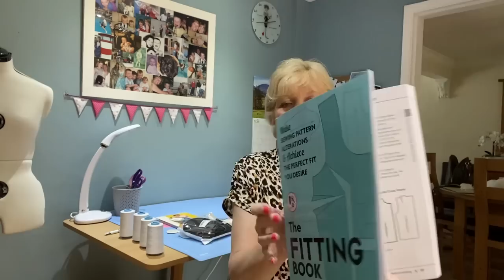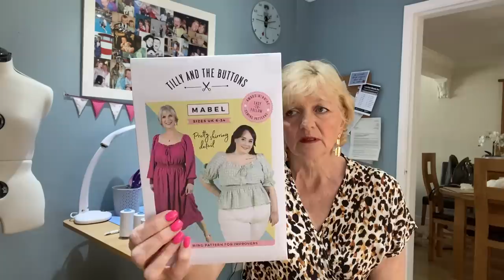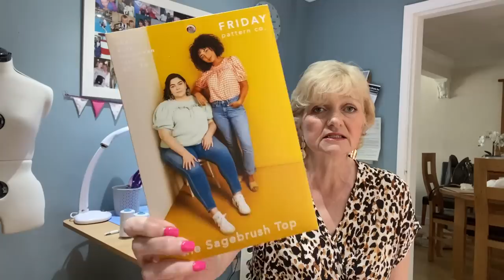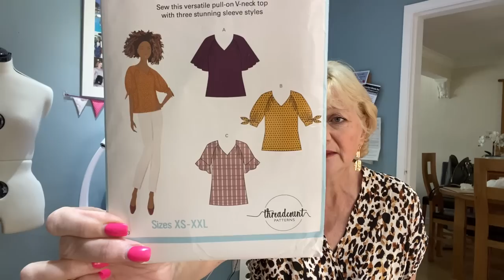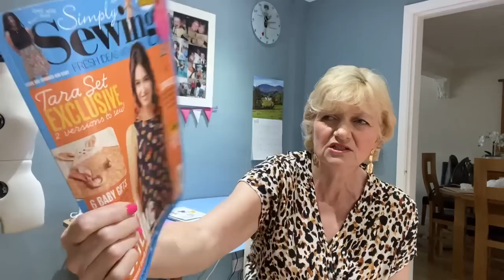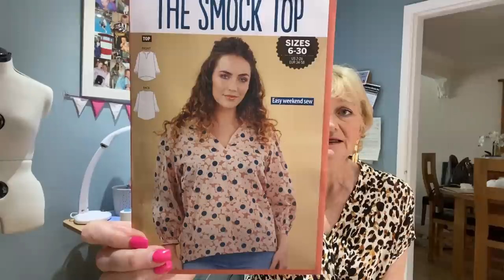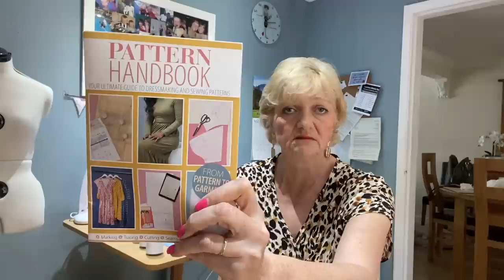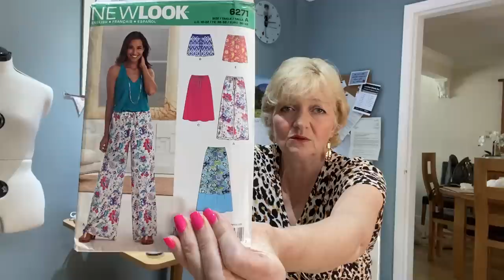Fridaysews with no sewing but I've finally made a decision!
Once again, a Friday sews with no sewing but I still have fabric, patterns, me- mades and YES! I've decided what I'm going to make with the fabric from my last two Sewscription boxes! I've also bought a new book on pattern - fixing mistakes AND I unwrap my latest sewing mag patterns.
All chucked together in my usual slapdash (what I like to call natural!!) style - what more could you need to set you up for the weekend.
Please like and sub if you haven't already - thank you in advance for doing so. Other people I mention:
Andrea @Beyondthepinkdoor  ThinkPink Sewscription boxes creator.
Ruan@theyorkshiresewgirl
Alison @SewLikeDotty
Adele @Sew4serenity

Joan and Colin who live up the street (Hi!)

The book I've bought is The Fitting Book by Gina Renee Dunham - I will do a proper review once I've had a chance to look at it.

Mabel top and dress pattern - Tilly and the Buttons
The Sagebrush Top - Friday Pattern Co.
Threadcount Patterns - which is in fact Butterick pattern B6770

I wish you all a glorious weekend whatever you are up to.

Karen xx